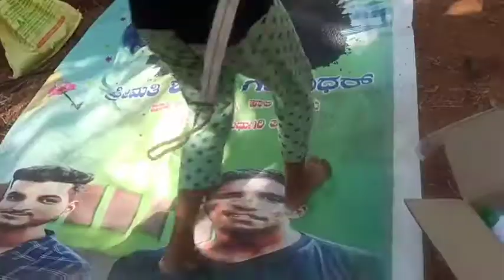Bhanu || village life morning routen || bhanu simple life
village life
village morning